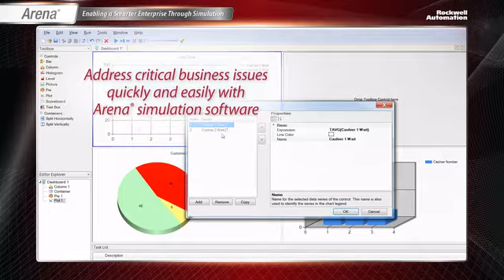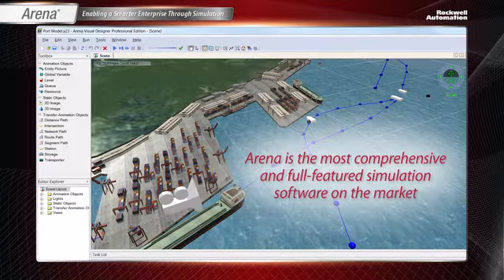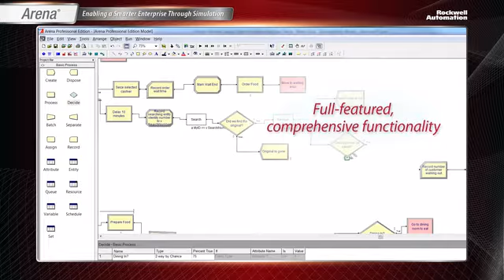Arena introduction movie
Arena simulation software introduction. Systems Navigator is partner and distributor of Arena software in the United Kingdom, Ireland, Netherlands, Belgium and Luxembourg.